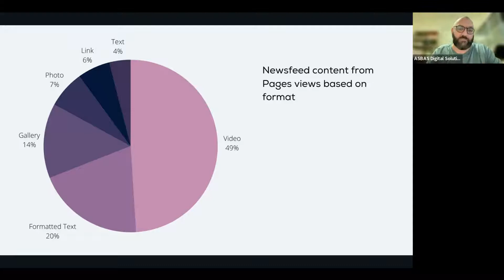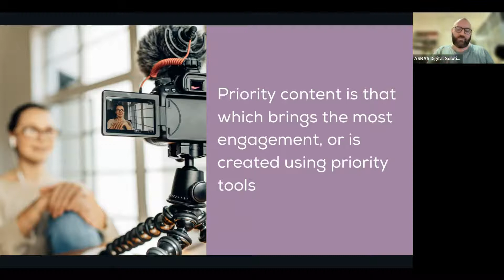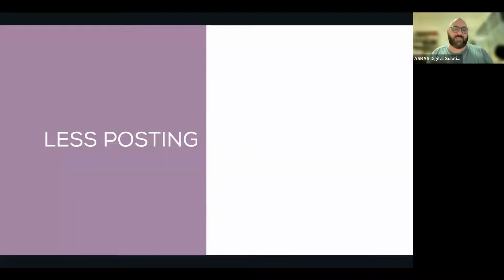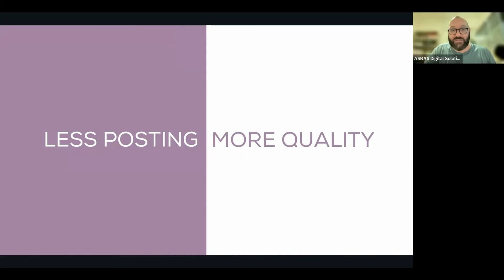Facebook's Priority Content - What you SHOULD be doing on Facebook in 2022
What does Facebook and Instagram regard as their "priority content" in 2022? Is there any such thing as priority content? Take a look under the hood with Meta Australia & New Zealand Community Trainer and Meta Certified Lead Trainer Dante St James.